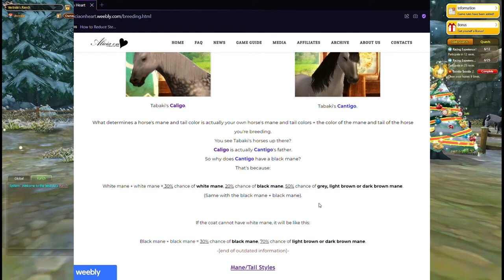[Repost/Alicia]- Alicia Online Breeding Explained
As of reposting this we can now see potentials on horses!

Any assets associated to that channel found in these videos are irrelevant and I kindly ask to ignore them.